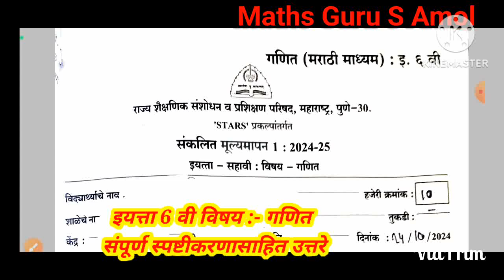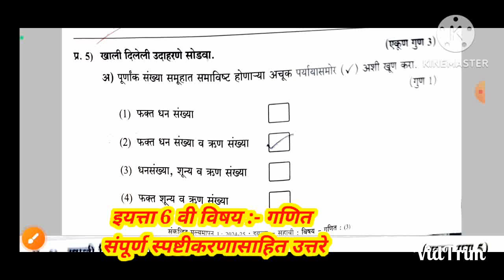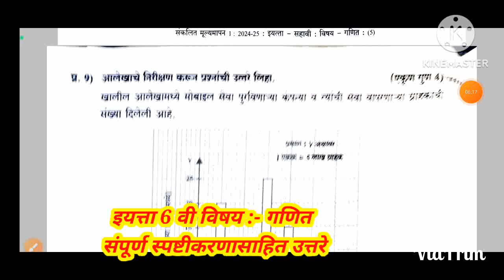Class 6th PAT Paper Subject :- Math 2024-25